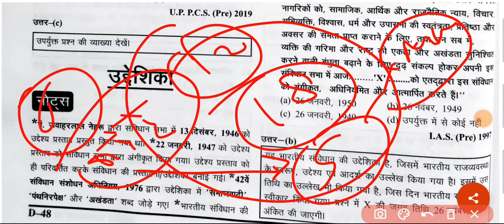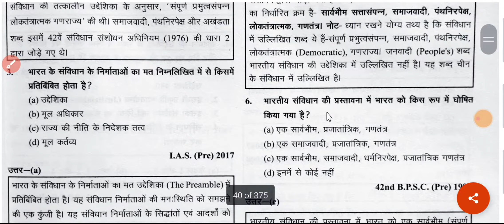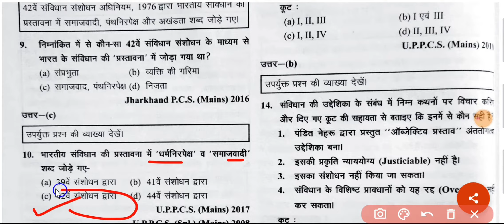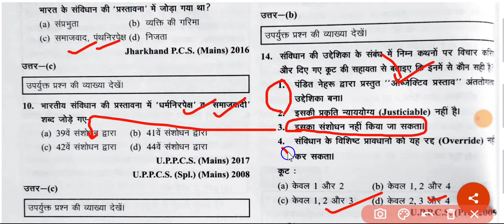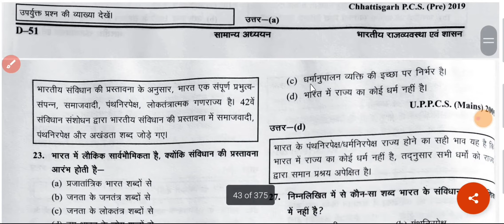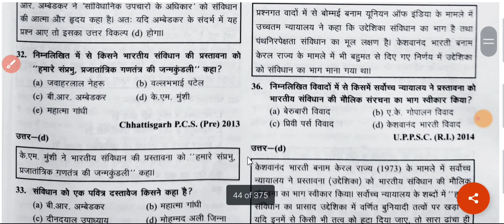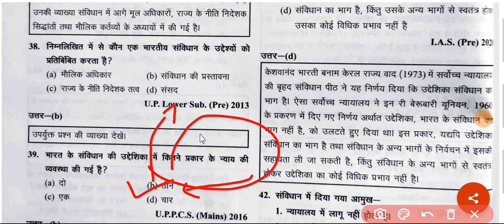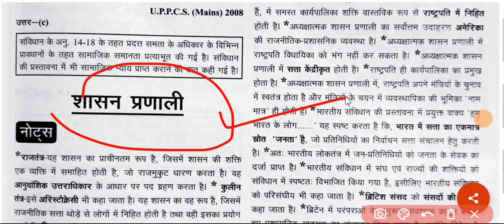राजव्यवस्था एवं शासन (भाग-6)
UPPSC_PRELIMS_2021